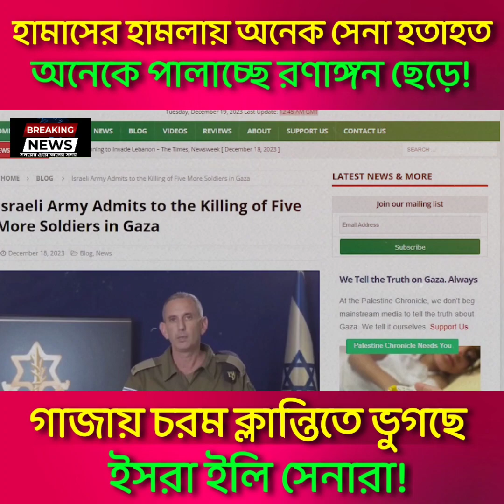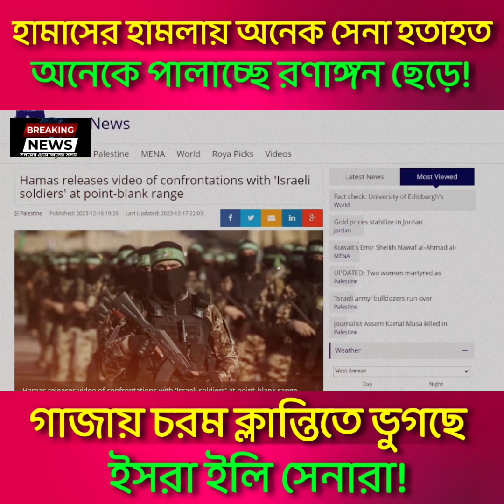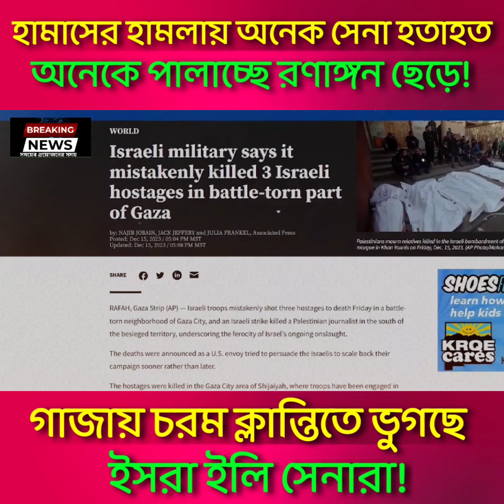গাজায় চরম ক্লান্তিতে ভুগছে ইসরা ইলি সে-নারা | Israel | Palestine | Iran | USA | Russia